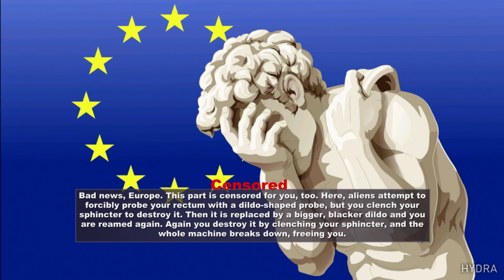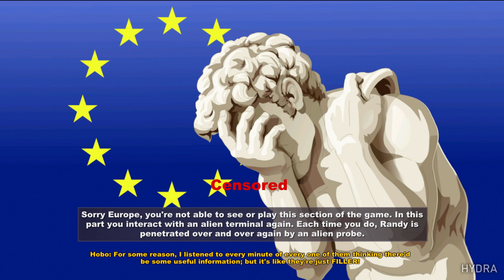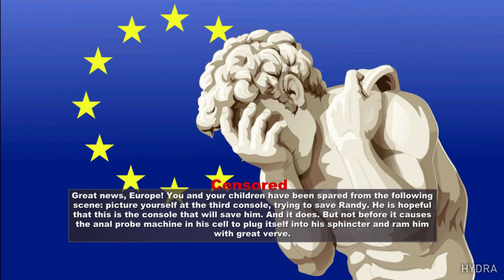SOUTH PARK: THE STICK OF TRUTH Gameplay Walkthrough Part 3 - THE GIGGLING DONKEY (PS5)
South Park: The Stick of Truth PS5 Walkthrough Gameplay Part 3 - Call the Banners - Cup-A-Spell - The Bard - It's Late - Alien Abduction

From the perilous battlefields of the fourth-grade playground, a young hero will rise, destined to be South Park’s savior. From the creators of South Park, Trey Parker and Matt Stone, comes an epic quest to become… cool.

Name: South Park: The Stick of Truth
Developer: Obsidian Entertainment
Publisher: Ubisoft
Platforms: PS5, Xbox Series X/S, PC etc.
Release Date: 26 Mar, 2014